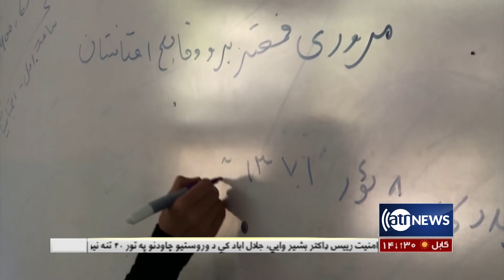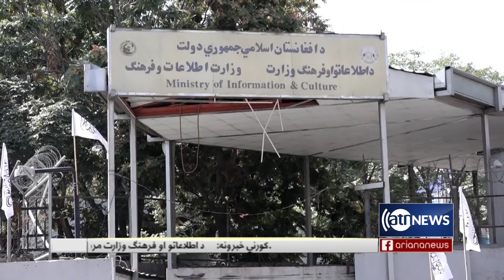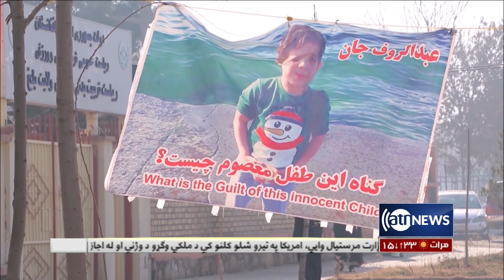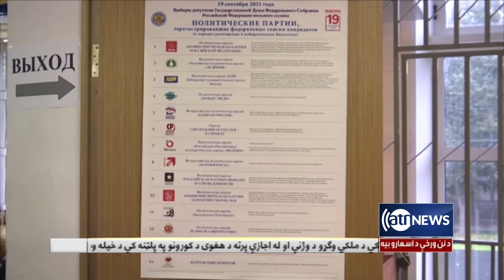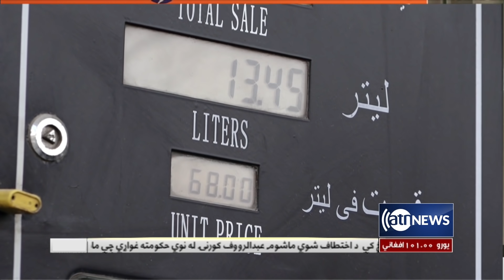Ariana News 6pm News: 20 September 2021 | آریانا نیوز: خبرهای پشتو ۲۹ سنبله ۱۴۰۰